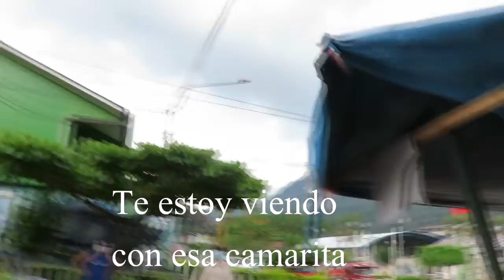Intentamos vender TAPA-BOCAS en el mercado | ¿Se puede vender?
Un grupo de amigos salimos a vender mascarillas, queríamos saber como esta la condición en los mercados y lugares de aglomeración.

Actividad que esta tomando mucha fuerza por la demanda que existe de este producto. La verdad que salimos de dudas y nos dimos cuenta que las personas solicitan este producto para protección y prevención.